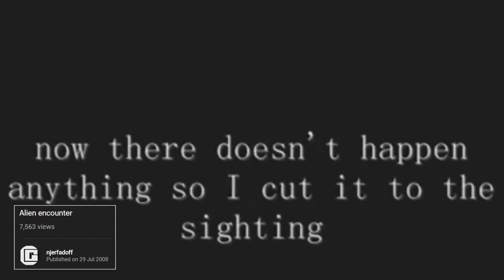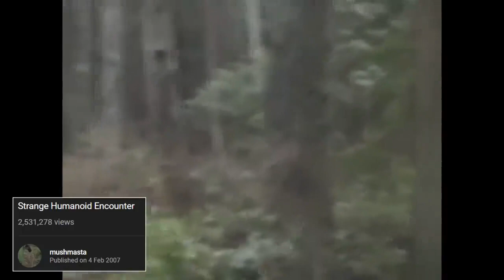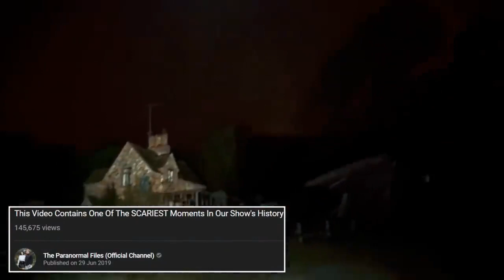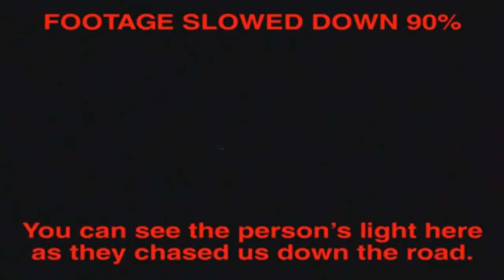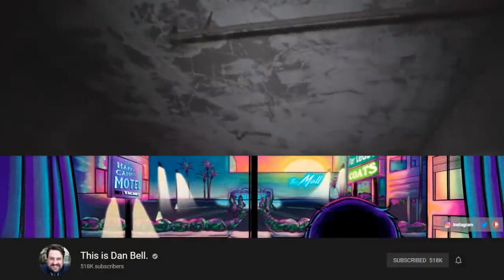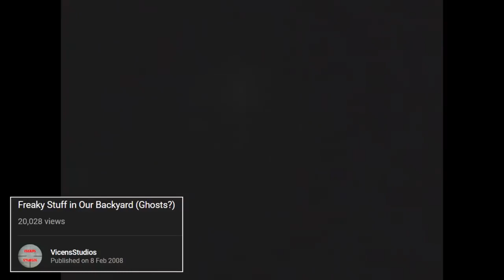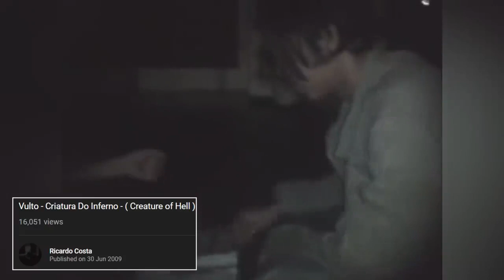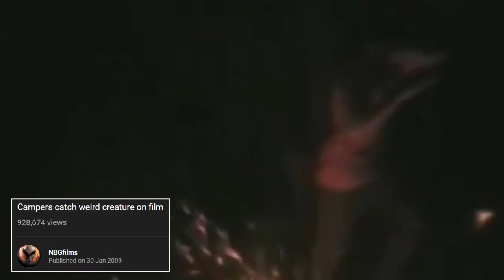20 Scary Videos You Should Not Watch Alone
Scary Videos